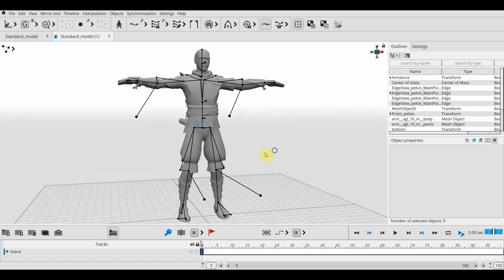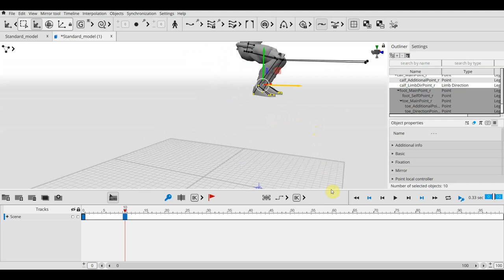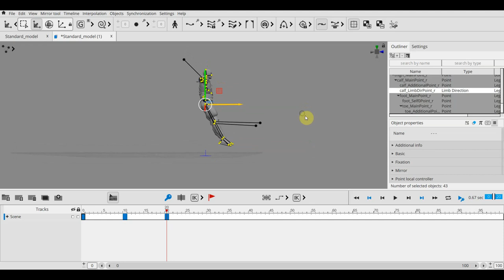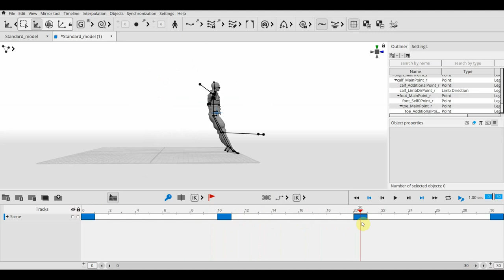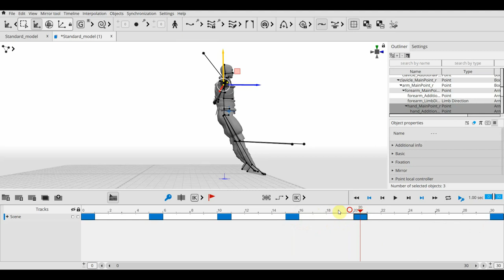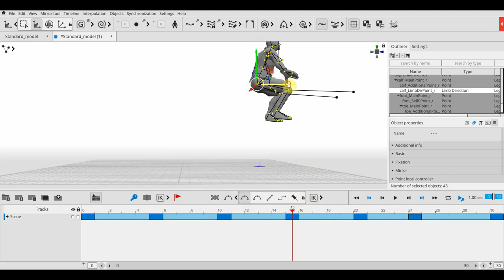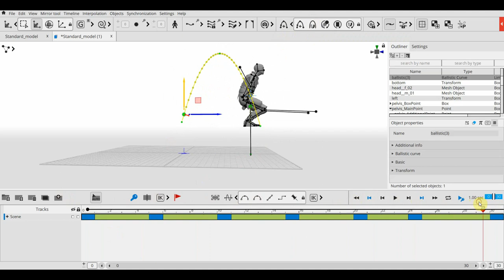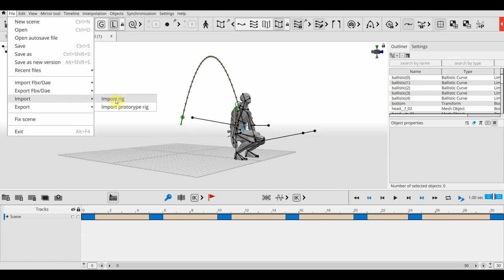Cascadeur программа для анимации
Программа Cascadeur
пробую программу